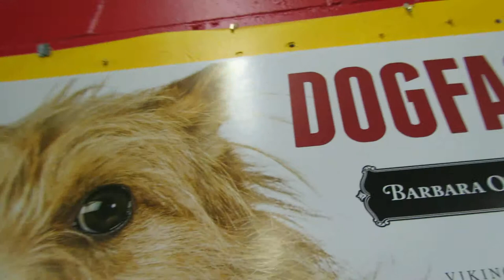Rusty Dogface book1, Barbara O'Brien Photography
Star Dog, Rusty the Wonderful, attends his own cover page book release party!
This talented dog wants nothing more then to travel the world, and to give hope to people as a rescue/therapy companion.
Rusty the wonderful wonder dog knows a few moves to set your heart at ease, and give you a smile.
Book publishing event to celebrate Barbara O'Brien Photography.